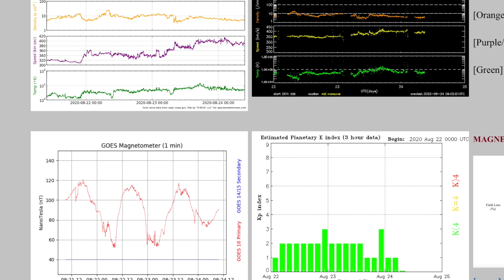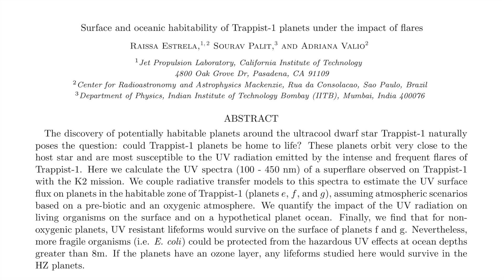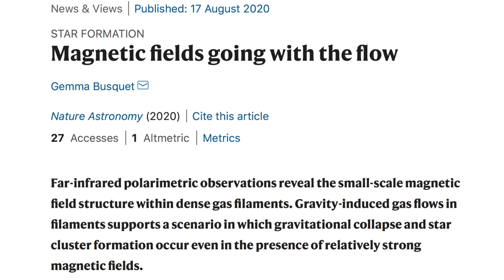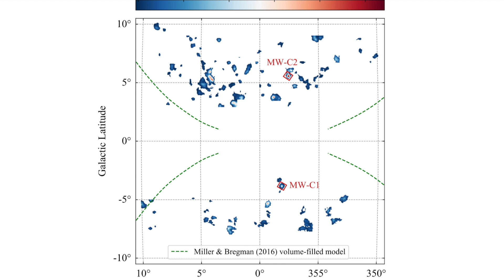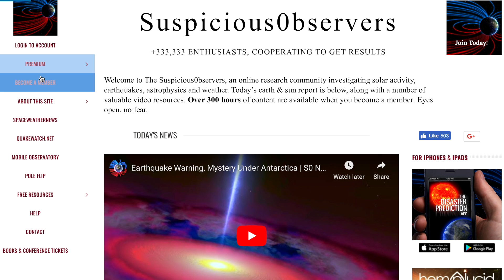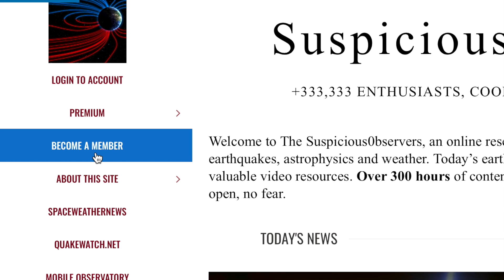Volcano, Major Storms, The Science of Everything | S0 News Aug.24.2020